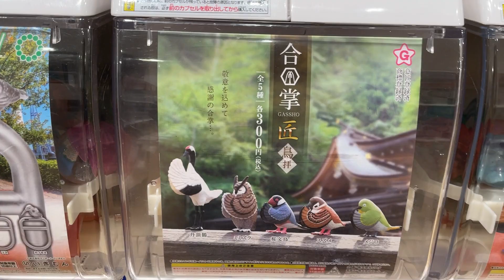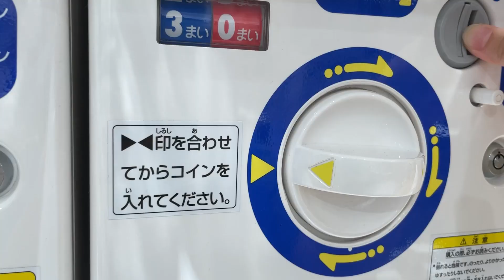㊗ガチャ発売記念🦜え！？自腹！？自分デザインのことりちゃんガチャガチャを自分で見つけて回したいいいい！！！【はなのすみれ】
🐤ガチャガチャ探すぞおおおお！！！！！🦜
はなのすみれが描いたことりちゃんのガチャガチャがついに販売開始！！
自分で見つけて、自分でコンプリートしたい！！！！
どこにあるんだあああああ！！！！！！！